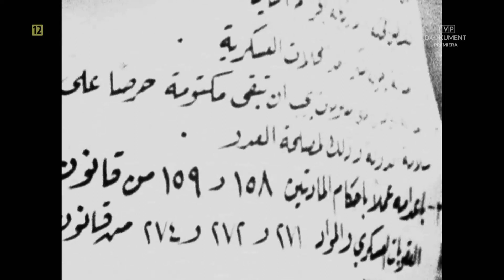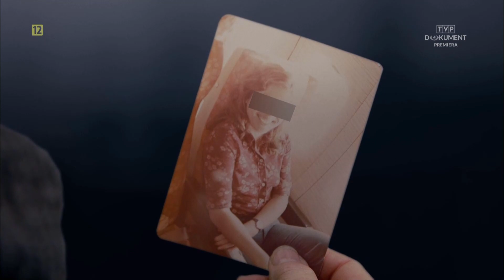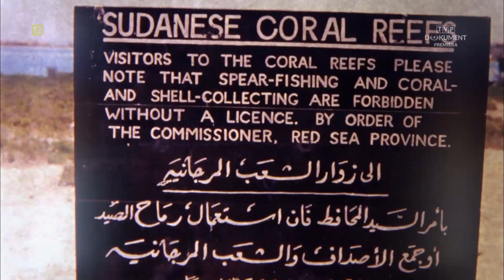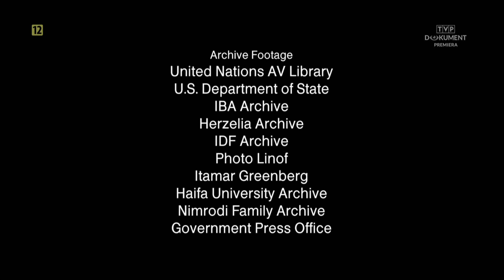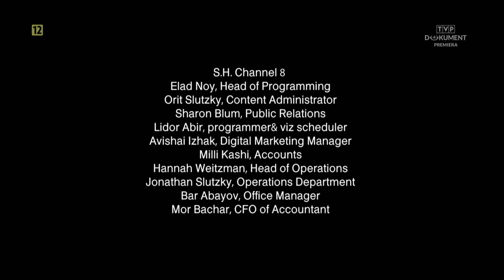MOSSAD OD ŚRODKA [PL] ODC. 3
"Inside the Mossad"

Niczym w hollywoodzkiej produkcji Mossad powierza swoim agentom role, które wymagają wielkiego aktorskiego talentu. Ludzie ci muszą przełączać się i zmieniać swój sposób myślenia, by ostatecznie powrócić do swojej prawdziwej tożsamości w domu. To bardzo trudna praca, w której nie wszystkim się udaje wytrwać.